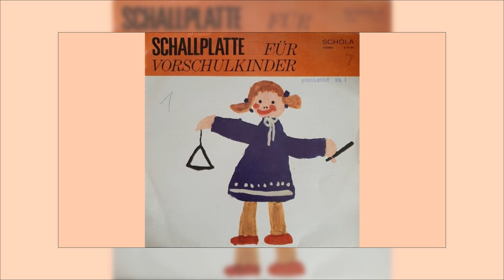Instrumente stellen sich vor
~ Musik für Vorschulkinder (3) ~

Worte: Johannes Hanpach (1. - 4., 14. Str.)
             Günther Preißler (5. - 13. Str.)
Bearbeitung: Kurt Schwaen

Die Instrumente werden in folgender Reihenfolge vorgestellt:
Triangel
Päuklein
Zimbel (einzeln angeschlagen)
Klanghölzer
Röhrenholztrommel (nur einseitig geschlagen)
Rahmentrommel
Tamburin
Holzblocktrommel
Zimbeln (paarweise eingesetzt)
Xylophon
Melallophon
Bardun (Schlagbardun)

Kinderchor
Schlagwerk

Zusammenstellung und methodische Beratung: Günther Preißler
Musikregie: Dagmar Vorwerk
Tonregie: Eberhard Richter
Titelzeichnung: Juliane Voß (5 Jahre)

Als Unterrichtsmittel zugelassen durch das Ministerium für Volksbildung der DDR, Hauptverwaltung Unterrichtsmittel und Schulversorgung.
Entwickelt von der Akademie der Pädagogischen Wissenschaften der DDR, Institut für Unterrichtsmittel.